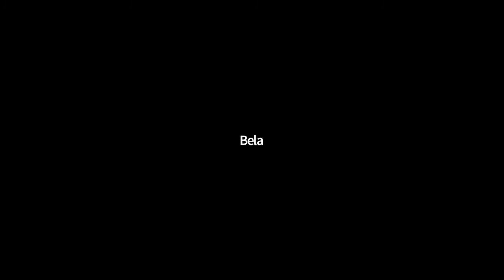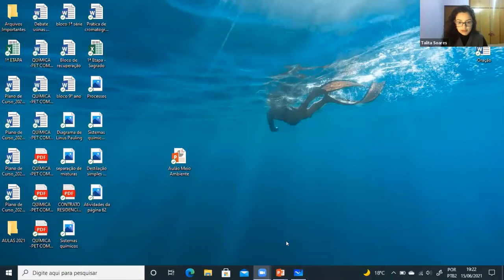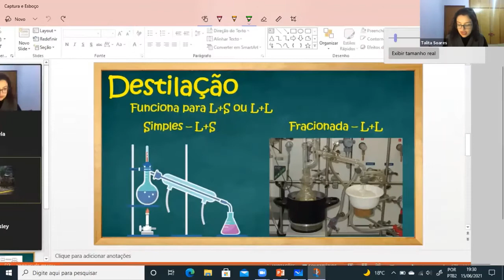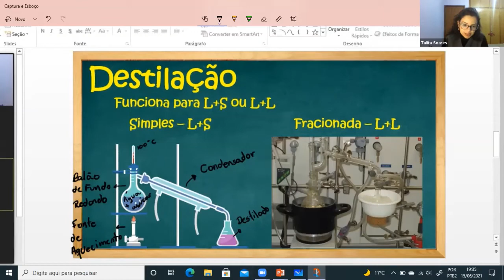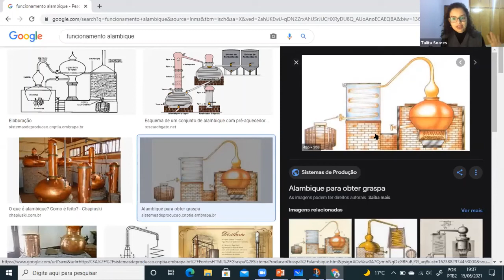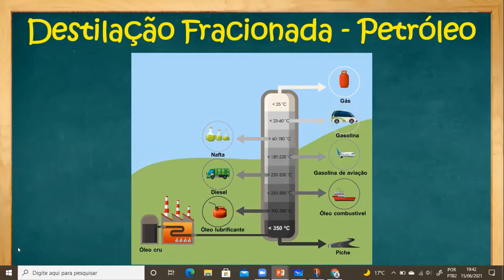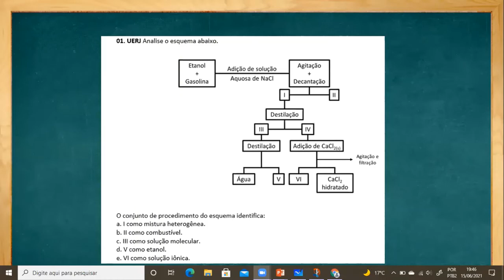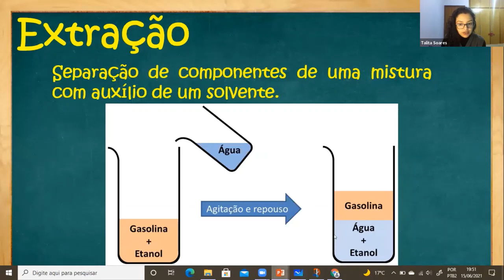Processos de separação de misturas (parte 2) | Química | 15 de junho